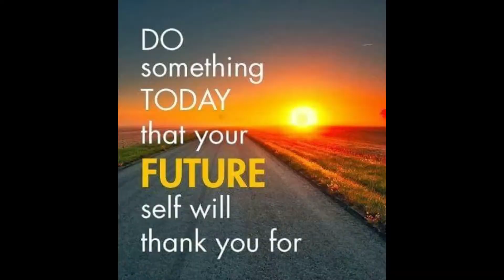Success is not always just what we see! Daily Positive Minute or 2 with Clayton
Plant Seeds for the Future! In this video, I talk about how Success is not always just what you see. Minute or 2 with Clayton Daily video is a video I do during my walk on the trail. In these videos I am going to give a positive, motivational or inspiration tip that I hope will help you through the day or to improve you.